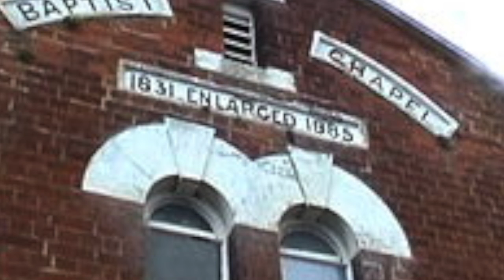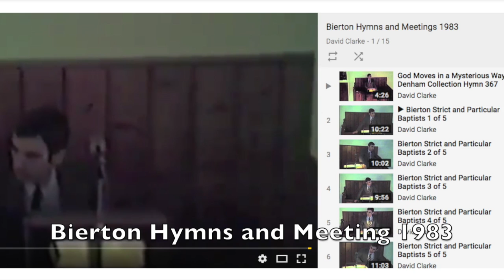Mr Clarke My Credentials and Church connection